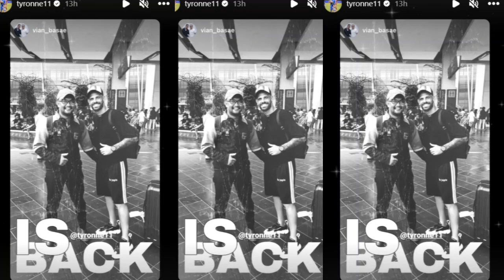😮 DI LUAR DUGAAN !! BEGINI REAKSI LEVY MADINDA SAAT PERSIB KEDATANGAN TYRONNE DEL PINO KEMBALI 💙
REFERENSI BERITA:

okebola,CNN,DETIKSPORT,OFFICIALPERSIB,OKEZONE,PERSIBCOID,BOLASPORT,TRIBUNJABAR,BOLA,GOAL,AYOBANDUNG
Republika, Simamaung

✍️INFO PERSIB:
.Nama Lengkap : Persatuan Sepak Bola Indonesia Bandung
Julukan tim : Maung Bandung, Pangeran Biru
Stadion Kandang : Gelora Bandung Lautan Api
Kapasitas Stadion : 38,000
Lokasi Klub : Bandung
Didirikan : 1933
Liga : Liga 1 Indonesia 2023–2024

SquadJadwal & HasilKlasemen
No Posisi Nama Pemain
1 GK Indonesia Fitrul Dwi Rustapa
2 DF Belanda Nick Kuipers
4 DF Indonesia Putu Gede
5 DF Indonesia Kakang Rudianto
6 MF Indonesia Robi Darwis
7 MF Indonesia Beckham Putra
8 MF Indonesia Abdul Aziz
9 FW Indonesia Ezra Walian
11 MF Indonesia Dedi Kusnandar
13 MF Indonesia Febri Hariyadi
14 GK Indonesia Teja Paku Alam
16 DF Indonesia Achmad Jufriyanto
17 GK Indonesia Sheva Sangga
18 MF Indonesia Ferdiansyah
19 FW Brasil David da Silva
20 DF Indonesia Eriyanto
21 FW Indonesia Frets Butuan
22 DF Spanyol Alberto Rodríguez
23 MF Indonesia Marc Klok
26 GK Indonesia Satrio Azhar
27 DF Indonesia Zalnando
32 DF Indonesia Victor Igbonefo
34 GK Indonesia Reky Rahayu
53 MF Indonesia Rachmat Irianto
56 DF Indonesia Rezaldi Hehanusa
66 DF Filipina Daisuke Sato
70 MF Indonesia Arsan Makarin
77 FW Brasil Ciro Alves
96 MF Indonesia Ryan Kurnia
97 DF Indonesia Edo Febriansah
99 FW Indonesia Ridwan Ansori